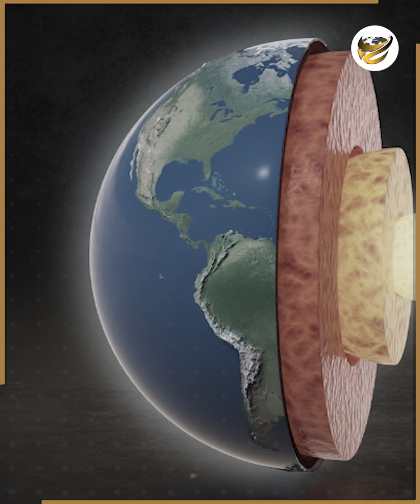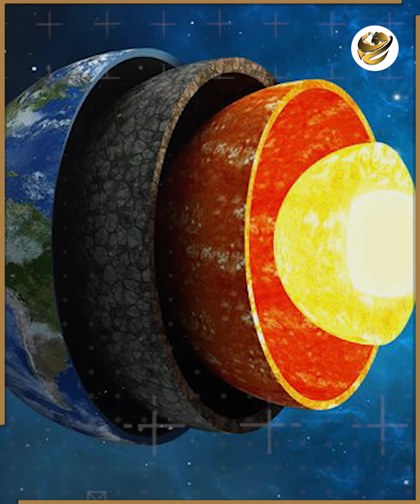حل لغز السبع أراضي!.. اكتشاف كوكب كامل أسفل أفريقيا وآسيا .. ابتلعته الأرض وتكون منه القمر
من سنين وفي مشكلة جدلية عن السبع أراضي اللي خلقها ربنا، وتساؤلات هل السبع أراضي كان نقصد بيها طبقات الأرض، ولا في سبع أراضي زي كوكبنا وغيرها وغيرها من الاحتمالات والتساؤلات لحد ما حصلت المفاجأة.